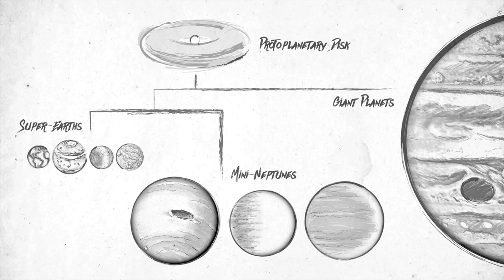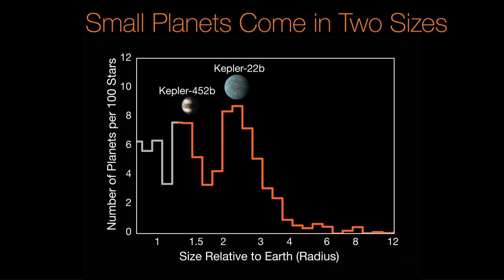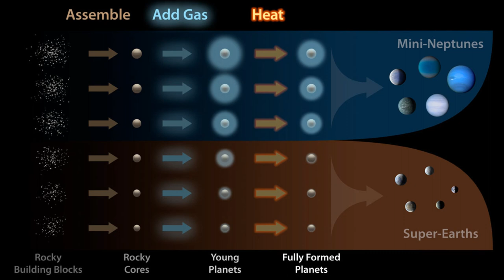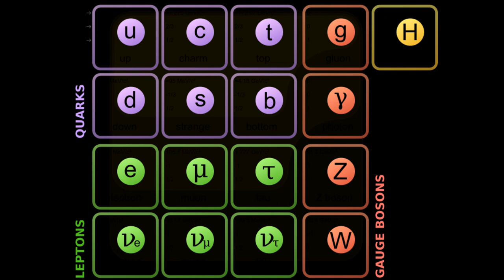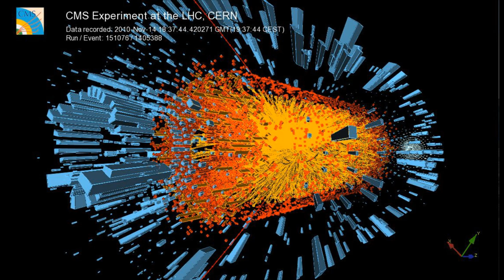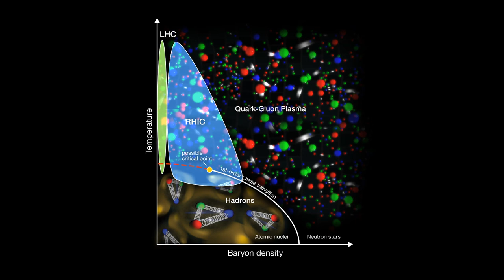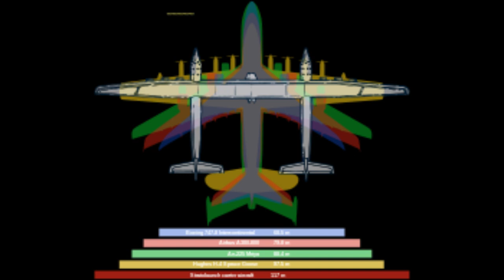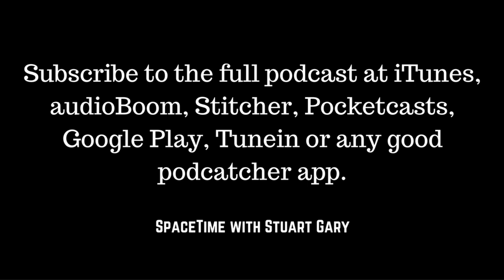Earth in the supernova Kill Zone - SpaceTime with Stuart Gary Series 20 Episode 49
NEW! Help keep Stuart fed and with a roof over his head...just kidding...but you can help SpaceTime by becoming a patron...and we have rewards for you.

* Earth in the supernova Kill Zone
A new study claims the kill zone around a supernova could be as great as 50 light years – meaning any star that blew up within 50 light years of Earth could cause a mass extinction event. The study also found some tantalizing hints that even far more distant supernovae may have changed human evolution forever.

*Hundreds of new planets discovered
Scientists using NASA's planet hunting Kepler space telescope have announced the discovery of hundreds of new exoplanets – planets orbiting stars other than the Sun. The 219 new exoplanetary candidates, brings the total number discovered by Kepler to a staggering 4 thousand and 34.

*Quark-gluon plasma detected during proton-proton collisions.
Scientists studying collisions in the world’s largest atom smasher have detected hints of an extreme state of matter called a Quark Gluon plasma – some of the first material to form in the big bang 13.8 billion years ago. The observation is the first time Quark-Gluon plasma has been created through proton-proton collisions.

*Stratolaunch shows off its new mega aircraft
Stratolaunch has shown off its new mega plane – a giant twin fuselage six engined aircraft designed to launch rockets into space.  The 227 tonne aircraft has a wingspan of 117 metres and an all up take-off weight of 545 tonnes.

For more, follow SpaceTime on Facebook, twitter, Tumblr, YouTube, Instagram, Google+ and Clammr: